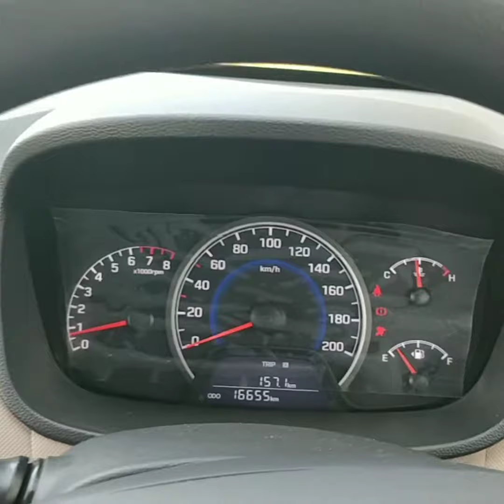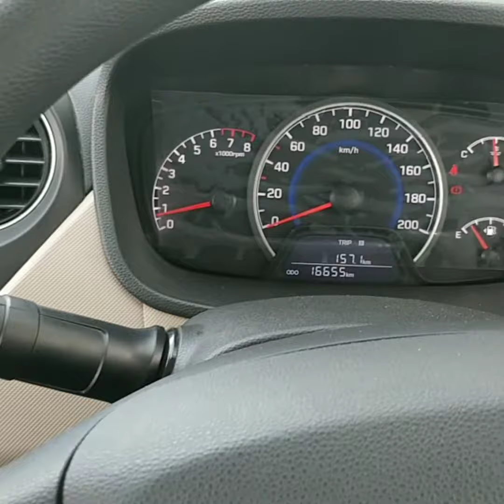Grand i10 sportz| Exterior and Interior view